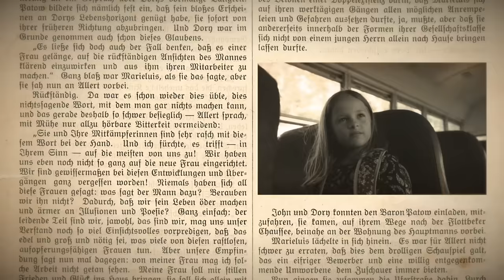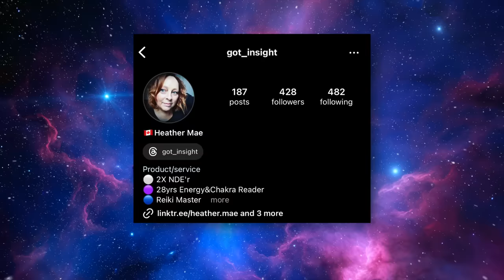Atheist Died, Saw the Future, Says We Need to Change One Thing (NDE)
Heather Mae had a Near-Death Experience (NDE) as an atheist after suffering a heart attack. She found herself in Heaven, where she was greeted by people she used to know. During her NDE, she was shown how energy works, what will happen in the future, including all of the wars, and what we need to move forward spiritually. She also saw the Hall of Records, Crystal City, and the place of healing. Heather spends her time teaching others about what she learned on the other side.

0:00 - Near-Death Experience (NDE)
9:50 - Life Review
14:16 - Energy & The Human Body
15:35 - Crystal City, Healing Place, & Hall of Records
18:42 - Meeting the Cosmic Board
22:47 - Seeing the Future
27:38 - Making the Connection
28:13 - How to Contact